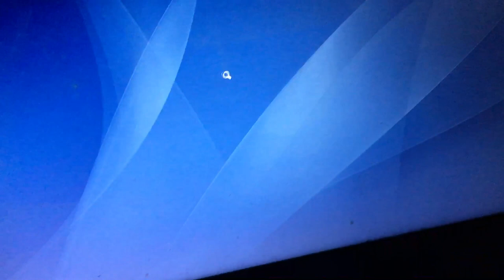Moving cursor causes screen flicker